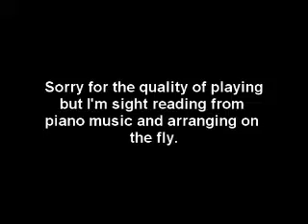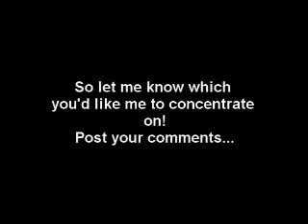What should I work on next? Part II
I'm working on arranging/learning some new songs... let me know which you'd like to hear/see! Part II includes Beauty and the Beast, Pachelbel's Canon in D and Eyes on Me.